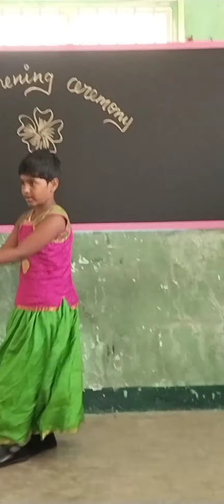Dance by Dhejaswini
Sun Beams School Re opening ceremony 2022